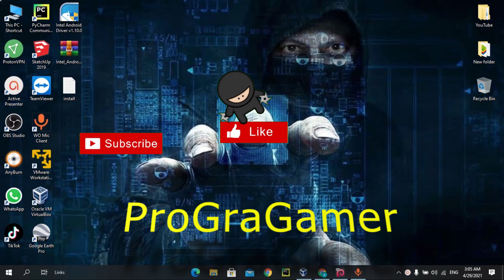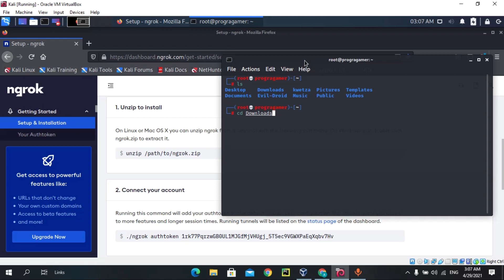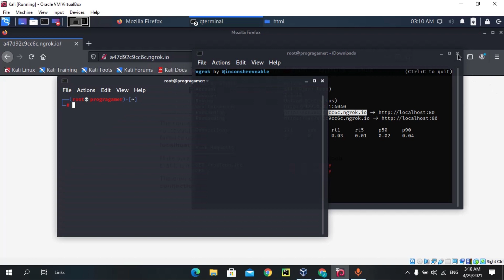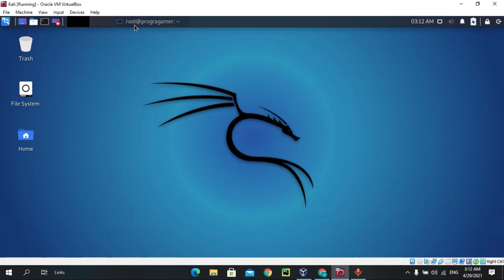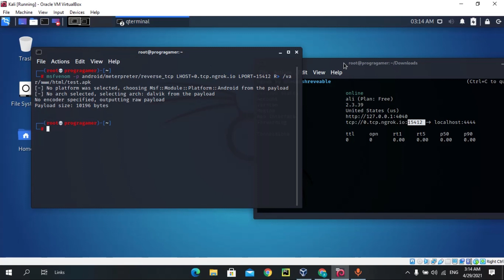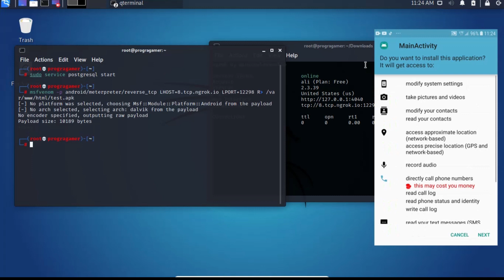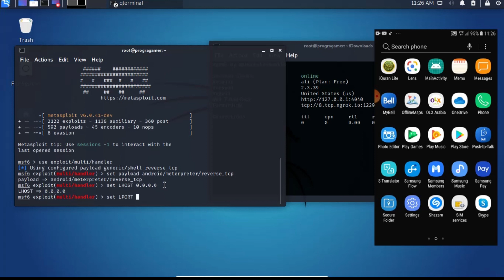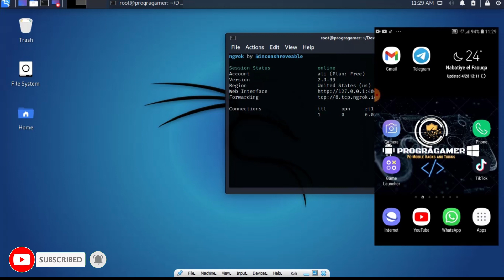How to use Ngrok for External Penetration on Kali-Linux / Ngrok الاختراق الخارجي عن طريق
An internal pen test is performed within an organisation's network, looking for vulnerabilities from the inside. An external pen test is conducted remotely, with an ethical hacker searching for security vulnerabilities in internet-facing assets such as web, mail and FTP servers
يتم إجراء اختبار اختراق داخلي داخل شبكة المؤسسة ، بحثًا عن نقاط الضعف من الداخل. يتم إجراء اختبار اختراق خارجي عن بُعد ، مع متسلل أخلاقي يبحث عن نقاط ضعف أمنية في الأصول التي تواجه الإنترنت مثل الويب والبريد وخوادم FTP
Ngrok provides a real-time web UI where you can introspect all HTTP traffic running over your tunnels. Replay any request against your tunnel with one click.
Links used:
Commands used:
1- ./ngrok tcp "your port"
2- service apache2 start
3- service postqresql start